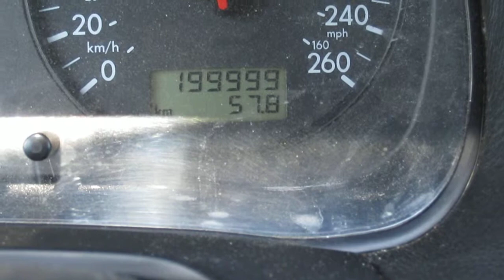200,000 kms on the Jetta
A milestone for sure.